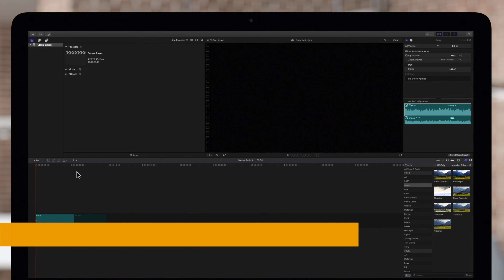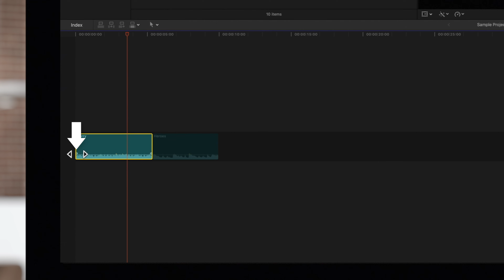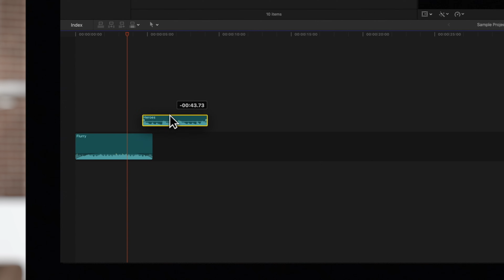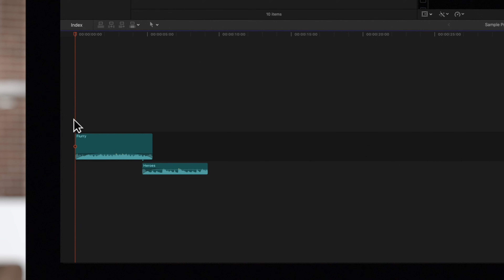How to Fade Audio In and Out in Final Cut Pro X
Do the music or sound effects sound jarring in your Final Cut Pro X project? Then fade handles are the perfect tool for you! In this video tutorial, we'll guide you through how to add and adjust fade handles for any audio waveforms, allowing you to smooth the beginning of a clip or fade audio clips into one another with crossfades.

Chapters:
00:00 - Intro
00:11 - Why Fade Audio?
00:34 - Apply Fades Using Menu Commands
01:28 - Remove Fades
01:43 - Apply Fades With Fade Handles
02:01 - Cross Fade Between Two Audio Clips
02:27 - Change Shape of Fade Handle
03:21 - Outro